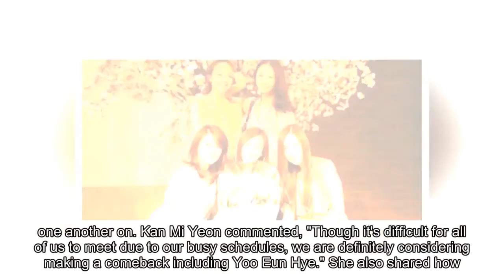Kan Mi Yeon discusses the likelihood of 1st gen group Baby V.O.X making a comeback